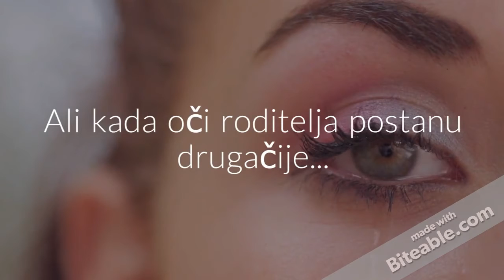KNJIGA: "12 SATI"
Sa 11 godina malo šta razumeš o životu i smrti. Ali kada oči roditelja postanu drugačije, ovoj devojčici postaje jasno da je vreme da se donesu velike odluke.
Knjige su spremne! Čekamo vas